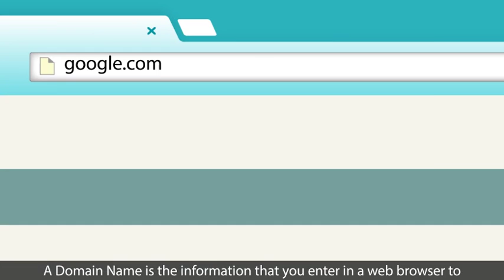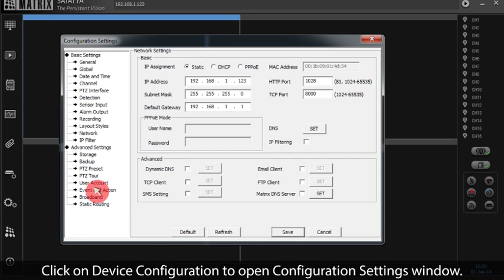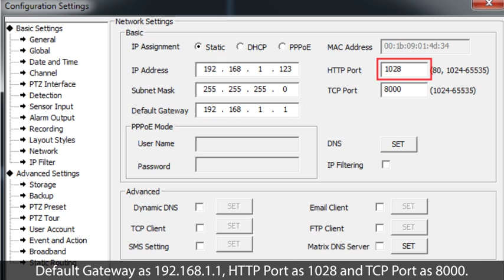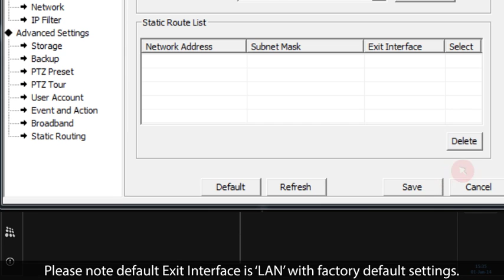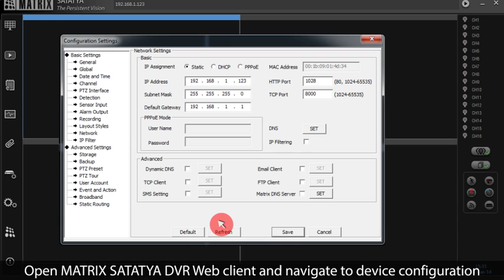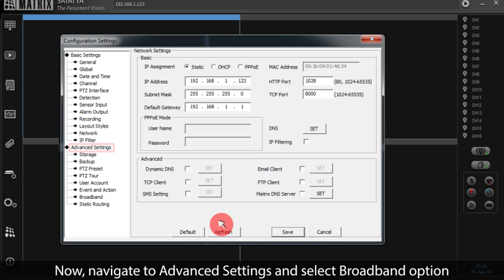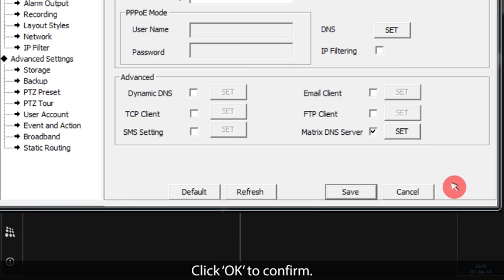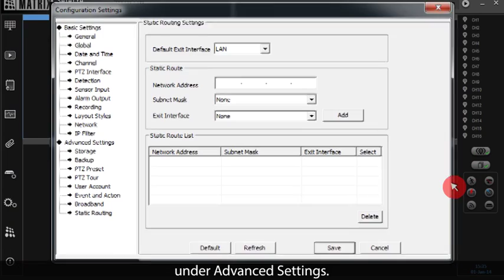Configuration of MATRIX SATATYA DVR on Matrix DNS Server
Matrix SATATYA is a range of carefully engineered Video Surveillance solutions like Centralized Management Software (CMS), Web Client and Mobile Viewer that go beyond standard functions and deliver much more to enhance Security, Productivity and Discipline of an organization.